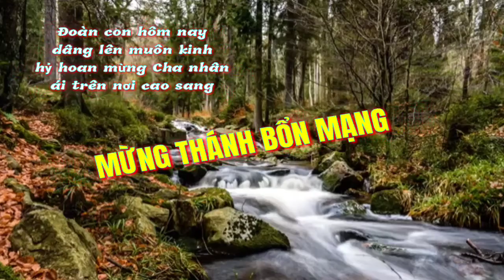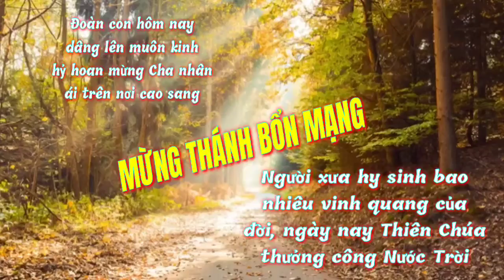(TN) Mừng Thánh Bổn Mạng (Đoàn con hôm nay dâng lên muôn kinh... - Kim Long)